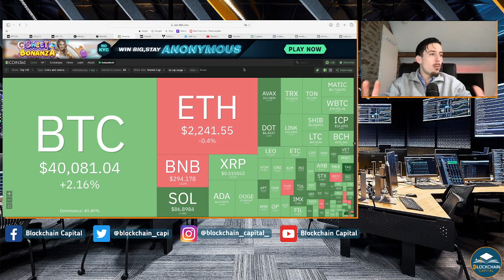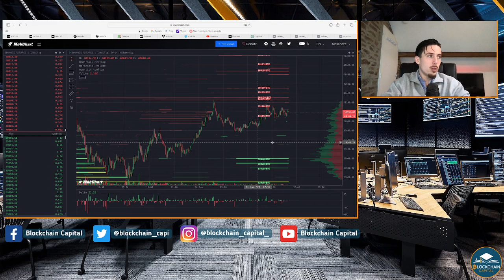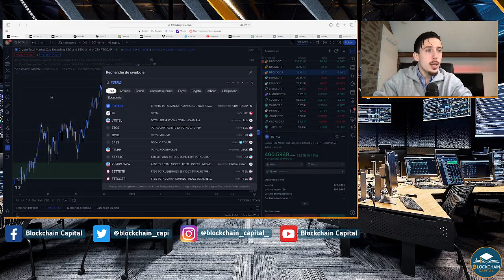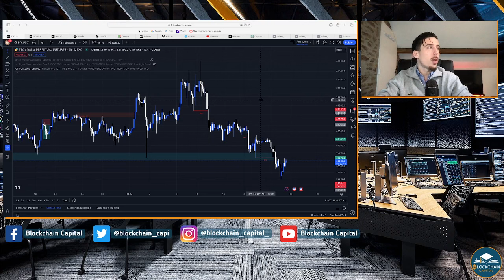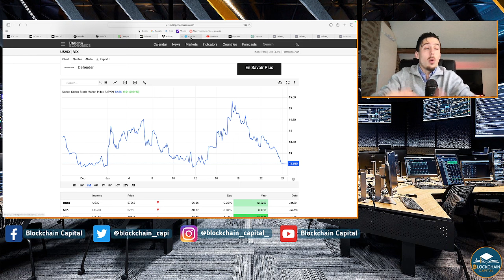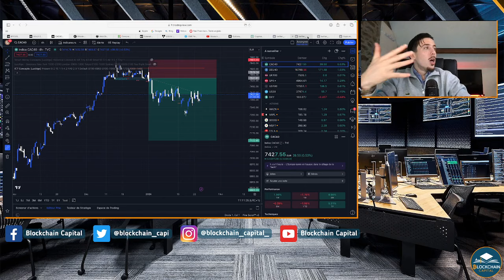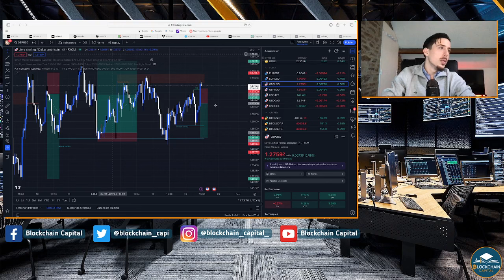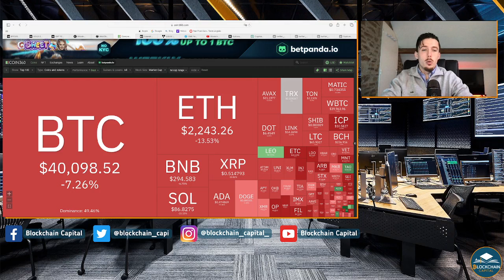Je me fais (encore) éclater sur les indices !! 😱📈📉